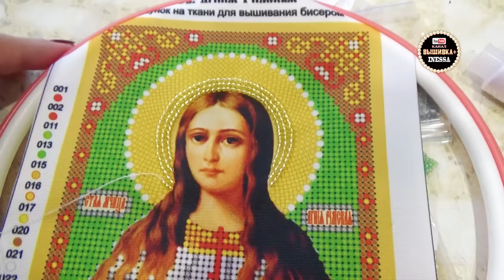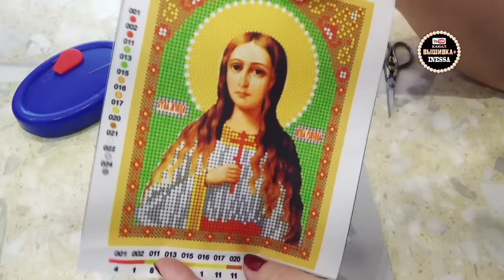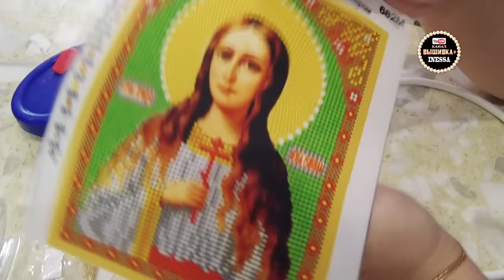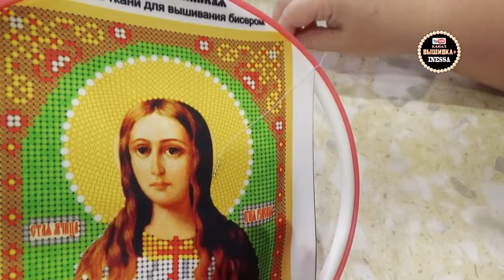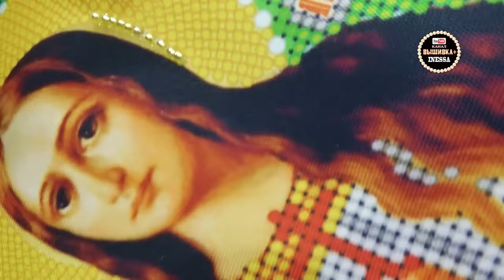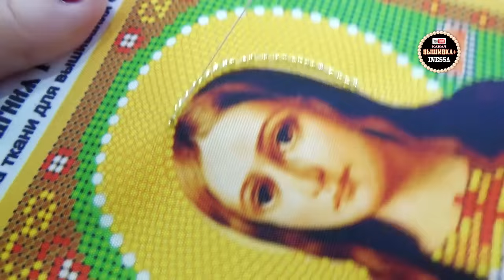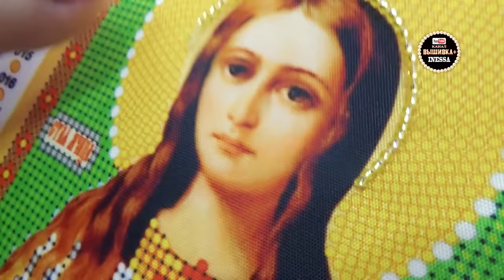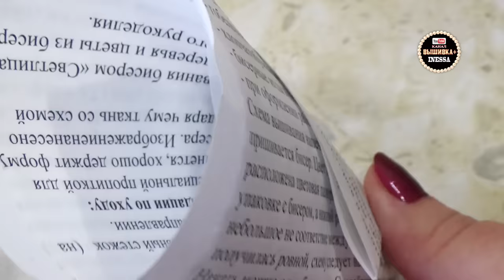Как вышивать бисером в круговой технике. Идеально ровный круг. Икона Св. Агния (Светлица) .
наборы и схемы для вышивки бисером "Светлица"
наборы и схемы для алмазной вышивки "Диамант"
рамки
наборы для бисероплетения
фурнитура для бижутерии
наборы и схемы для вышивания крестом
чешский бисер Preciosa
пайетки
Минимальная сумма заказа - 1000 руб.